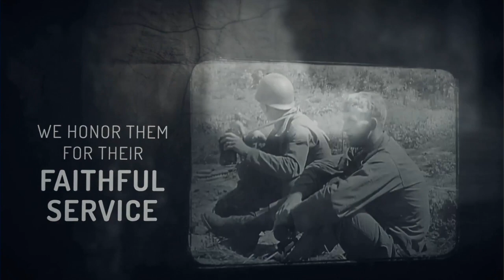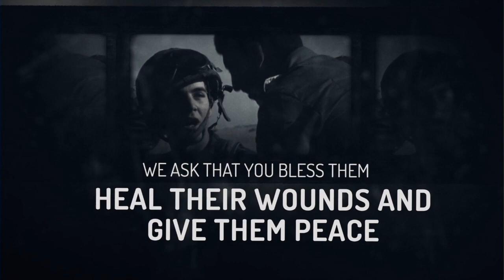11-12-2023 Traditional Service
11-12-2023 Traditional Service